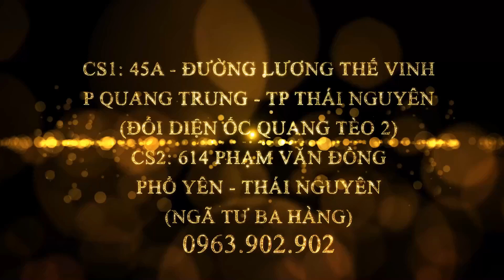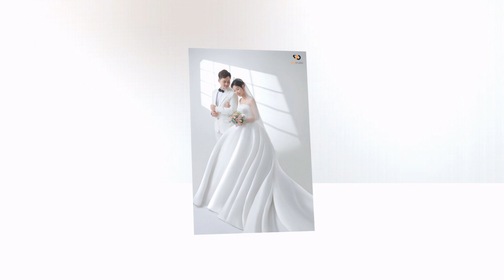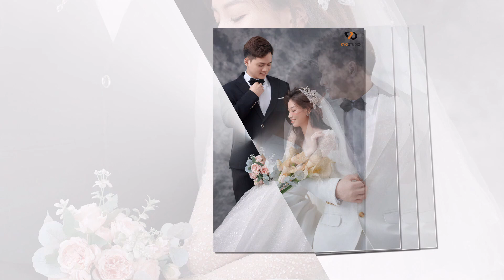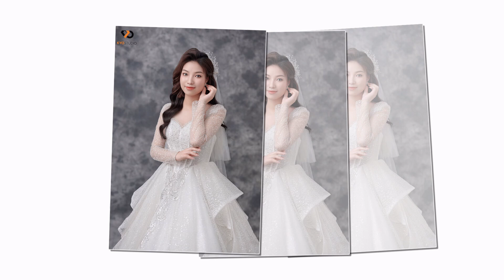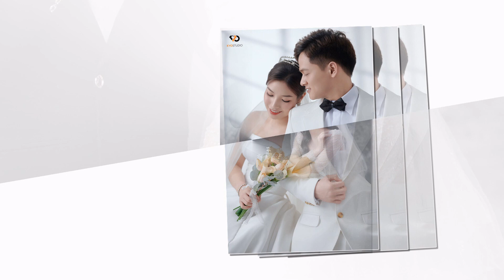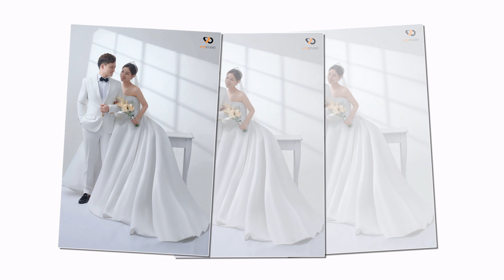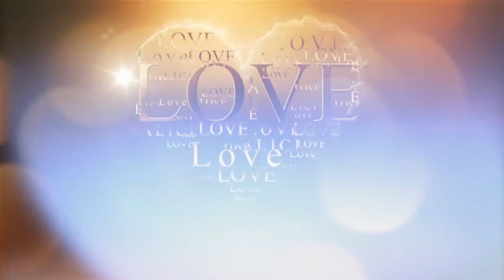Tran Hoach Nguyen Hoa